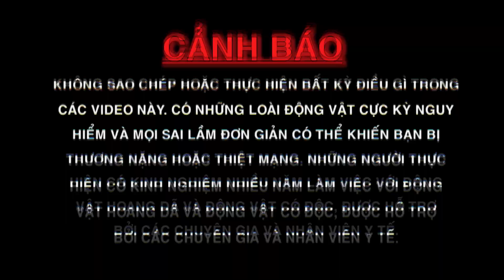HÚT MÁU các loài RẮN ĐỘC để SỐNG | Đây Là Thứ Gì Mà Có Bản Lĩnh Như Vậy.?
- Các bạn quan tâm các dòng đèn chuyên dụng được mình dùng trong các hành trình của mình có thể tham khảo tại trang web
- Nội dung ghi hình về hành trình đi tìm một loài rắn tuyệt đẹp được các nhà khoa học người Pháp tìm thấy cách đây gần 100 năm và từ đó cho tới bây giờ không ai còn nhìn thấy chúng nữa hay chúng đã tuyệt chủng ở Việt Nam.? Mời các bạn theo dõi hành trình đi tìm rắn Cạp Nong Đầu Đỏ.
Cảm ơn các bạn đả theo dõi nội dung.
Kết nối với mình qua:
Xin chào các bạn mình là Phạm Minh Hiếu mình xây dựng kênh Sứ Giả Rừng Xanh để chia sẻ những hành trình mình đến những nơi núi cao rừng sâu để ghi hình các loài động vật hoang dã đặc biệt là các loài rắn tuyệt đẹp của Việt Nam sống trong tự nhiên, kênh của mình bảo vệ động vật hoang dã. Ngoài ra mình còn chia sẻ kiến thức và kỹ thuật chăm sóc các loài động vật mà mình đang chăm sóc rất mong nhận được sự quan tâm và ủng hộ từ các bạn.